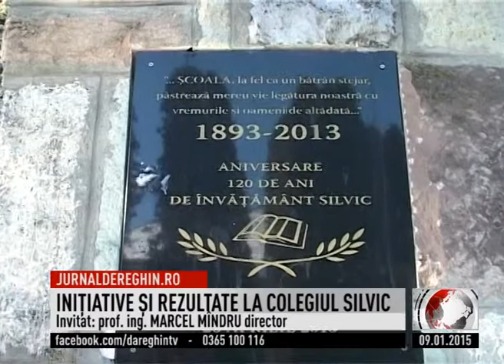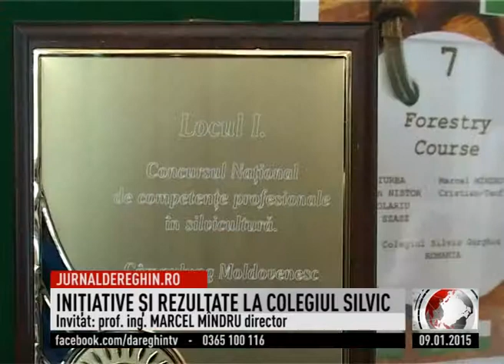JURNAL PLUS_INIŢIATIVE ŞI REZULTATE LA COLEGIUL SILVIC ( 2015 01 09)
Invitat: prof. ing. MARCEL MÎNDRU director